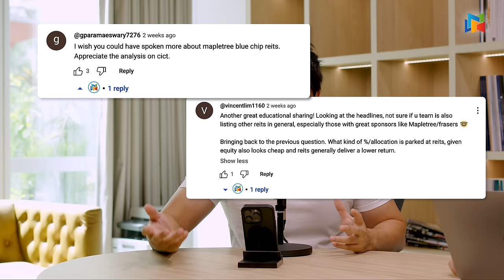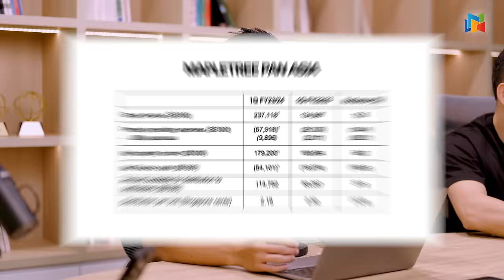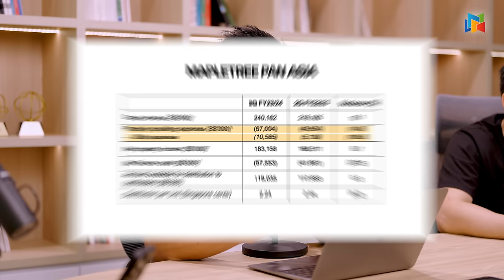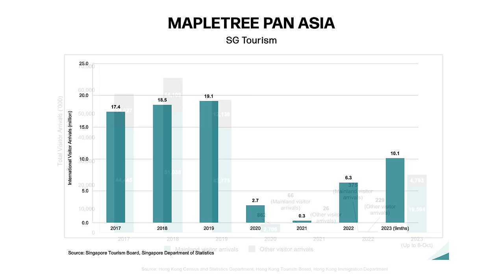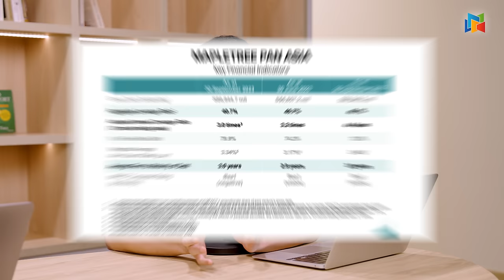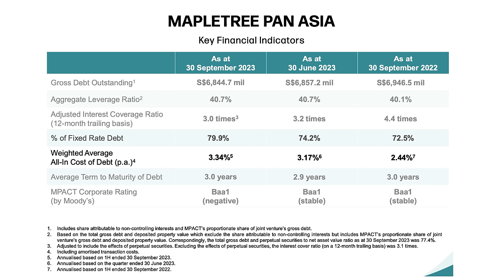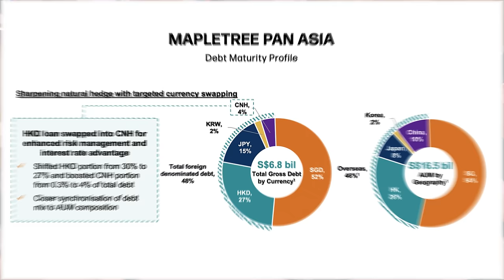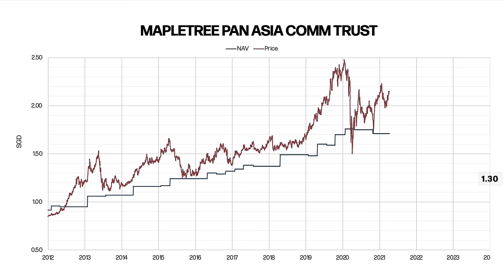MPACT at 8-Year Low: Time to Buy or Wait?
Mapletree Pan Asia Commercial Trust is now trading at an eight-year low. Why has its unit price fallen so much recently? Will its foreign assets (China/Hong Kong) continue to drag the REIT's performance lower?

With its current yield at ~6%, is this an opportunity to pick up a slice of one of our favourite Singapore REITs... or is there more uncertainty ahead? We discuss all this and more in our latest episode.

00:00 Introduction
00:40 MPACT's assets
02:00 Why has its price dropped?
06:05 Are its foreign assets a drag?
18:50 Valuation